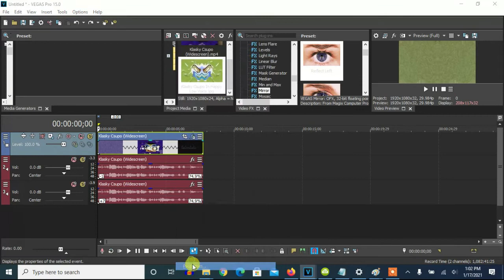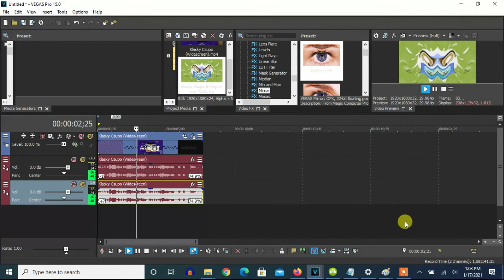How To Make Happy Low Voice On Vegas Pro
Note: This is not also known as G-Major 486 because the combination is already taken.

Let's learn how to make Happy Low Voice.

(REUPLOAD) Happy Klasky Csupo Low Voice
6,025 views
•Jun 9, 2018: